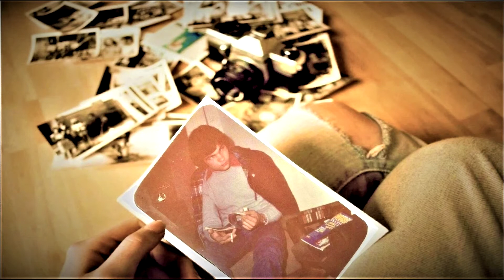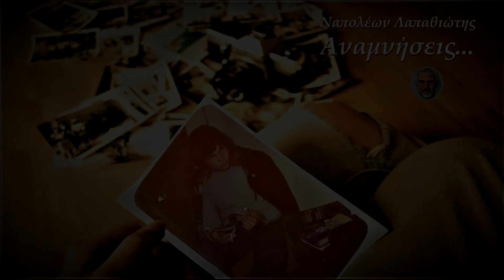Αναμνήσεις...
Ποίηση ΝΑΠΟΛΕΩΝ ΛΑΠΑΘΙΩΤΗΣ